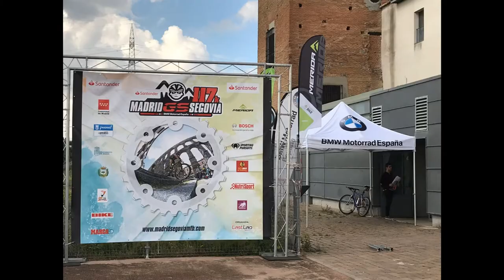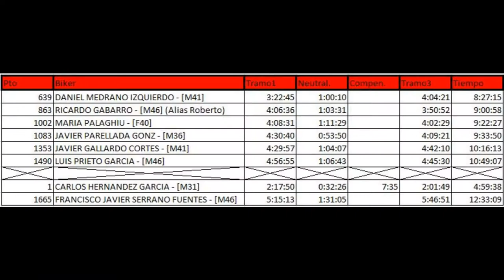Madrid Segovia MTB 2018 CC3C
Video en el que salen los 7 participantes del Club Ciclista Tres Cantos en la Madrid-Segovia 2018, junto con los otros dos socios que participaron de una manera alternativa, dándonos apoyo logístico en Colmenar Viejo, Cercedilla, Otero de Herreros y Segovia, a los que pedaleamos aquel día.